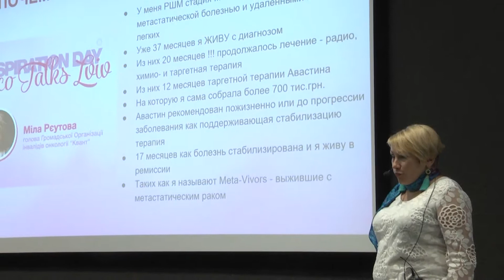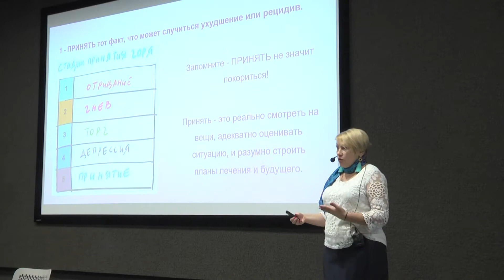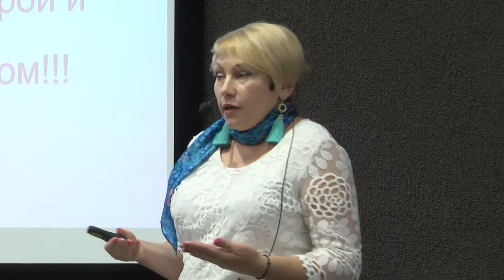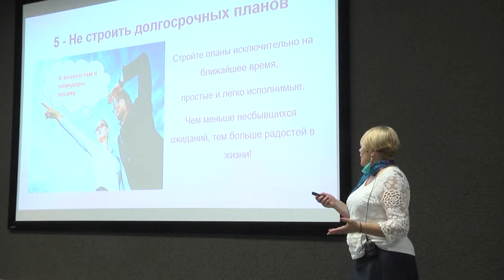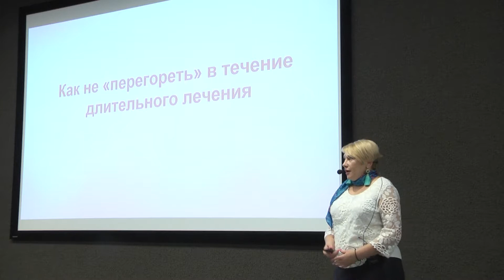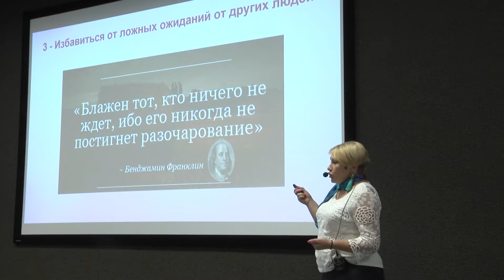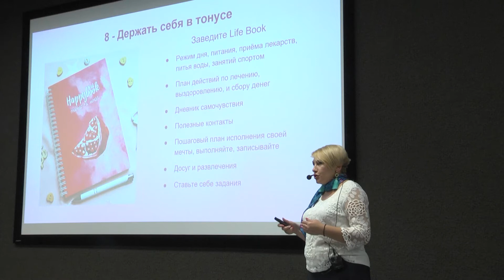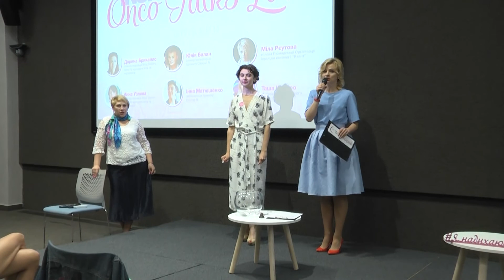Inspiration Day. Onco Talks Lviv - Відверта розмова про рак - спікер 6